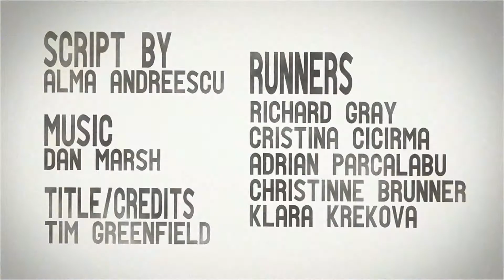Credit Sequence Borderline